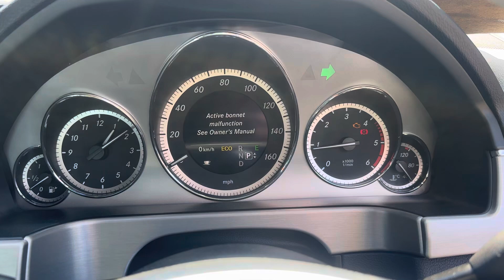Разборка Mercedes-E W212 2009-2013, 2,1 (VIN:WDD2120032A668305) PJ62OVV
Основные характеристики:
Год выпуска: 2013
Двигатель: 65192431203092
Объём двигателя: 2,1
Тип двигателя: Дизель
Коробка передач: КПП автомат (АКПП)
Кузов: Седан
Смотри каталог запчастей Mercedes-E W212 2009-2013 на :
⏰ Режим работы колл-центра:
08:00 – 20:00 – ежедневно